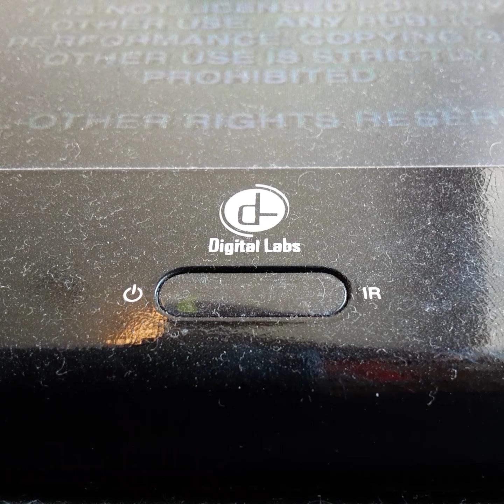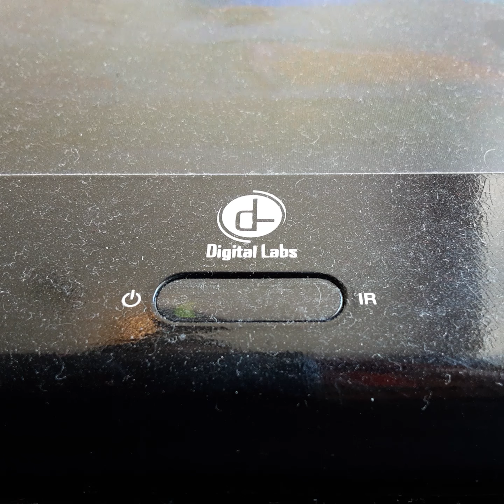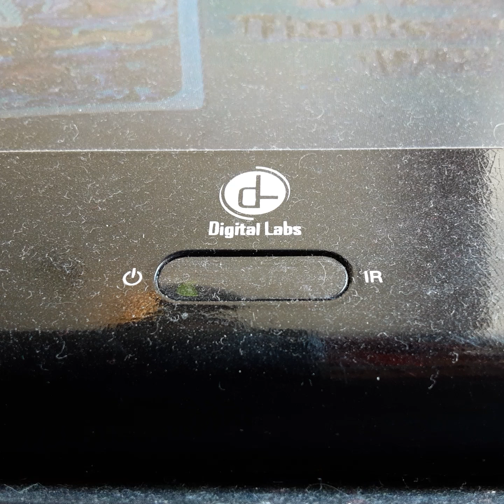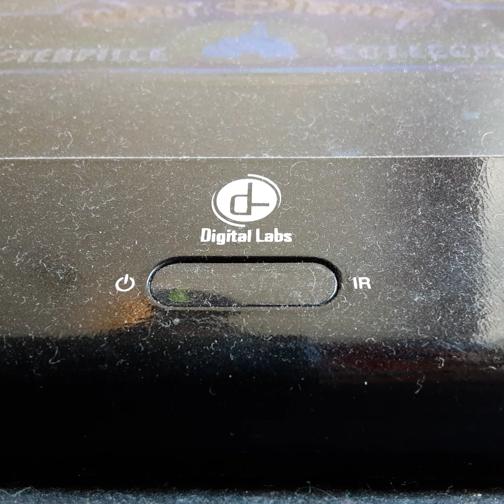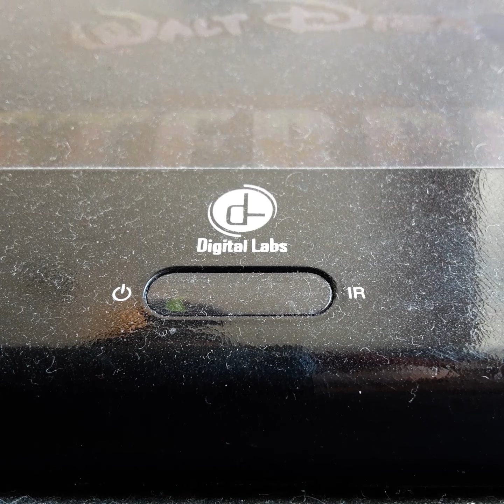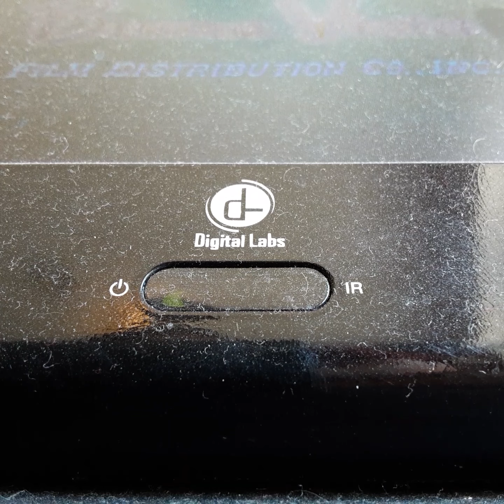Opening To Lady & The Tramp 1998 VHS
From 1998
Buena vista & Walt Disney Productions Presents Lady & The Tramp Peggy Lee Bill Thompson Mello Men Walt Disney Frank Thomas
Olie Johnsten Songs By Peggy Lee Animation By Frank Thomas Olie Johnsten Produced By Walt Disney Drected By Wilfred Jackson
Color 55%
Rated G